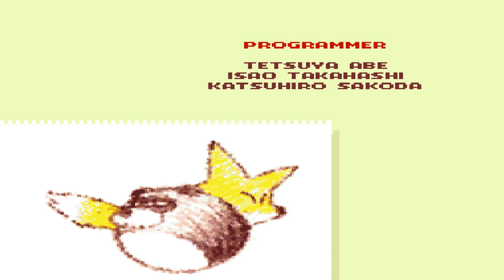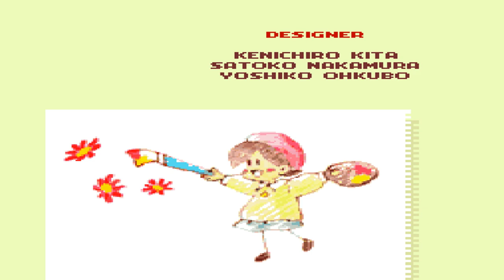TAS (SNES) Kirby Dream Land 3 - Boss Butch (No Ability & No Damage)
Audio muted by "DOES NOT END" at 8:52-9:56.

Note: Ability become into Heart by default against Dark Matter (Final Battle).